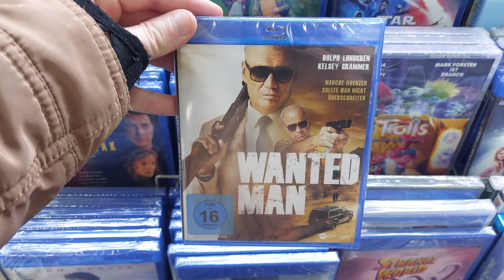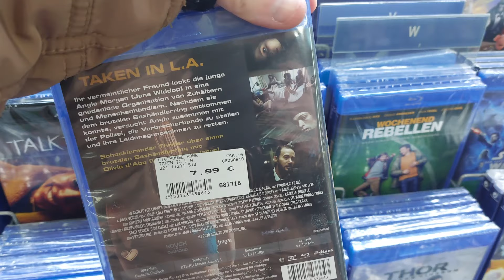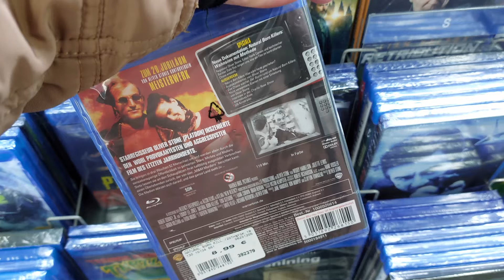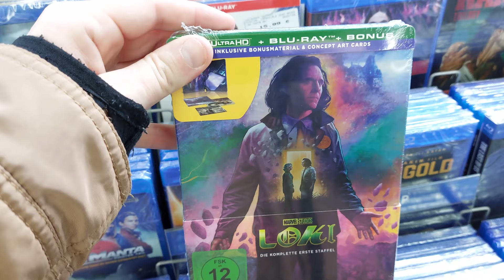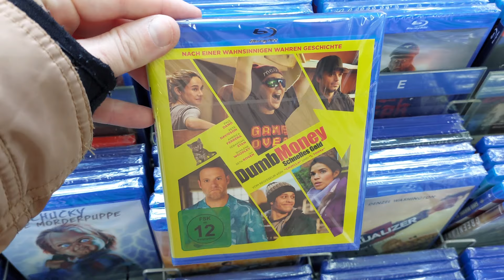Expert neu vö blu-ray Tour